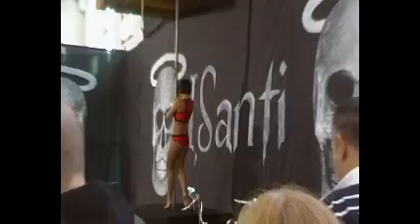Bella Balla nel Santi di Rombo di Tuono 2012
Flash nel Festival dei Motori e Rombo di Tuono- Centro Fiera del Garda Montichiari- 14 ottobre 2012